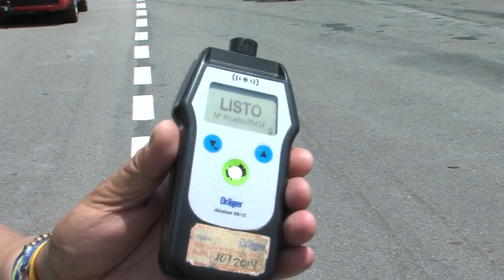02062019 04 CONTROIS DE ALCOL